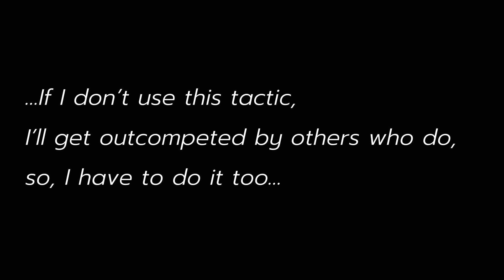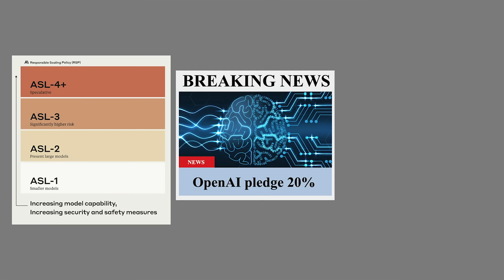The Dark Side of Competition in AI | Liv Boeree | TED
Competition is a core part of human nature, and it can drive us to extraordinary feats. But when it goes wrong, the results can be devastating. Poker champion and science communicator Liv Boeree introduces us to "Moloch's trap" — the dark force of game theory driving many of humanity's biggest social problems, which is now threatening to derail the AI industry.

Follow TED!